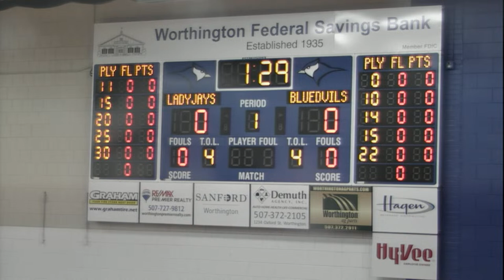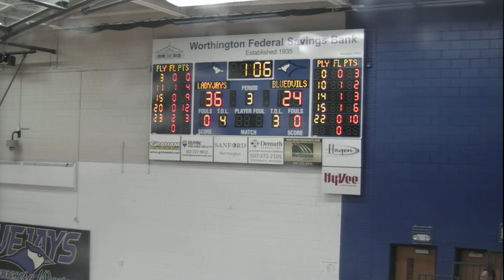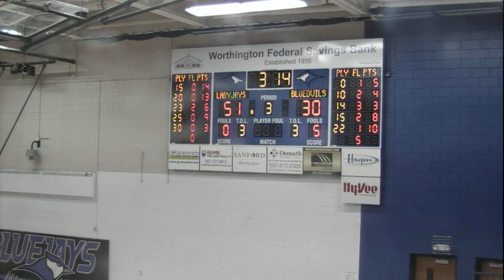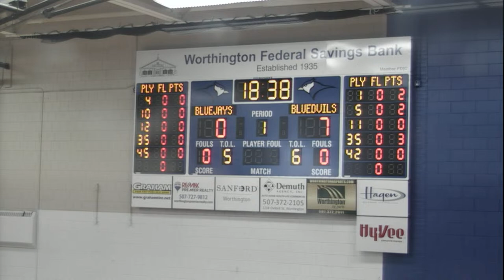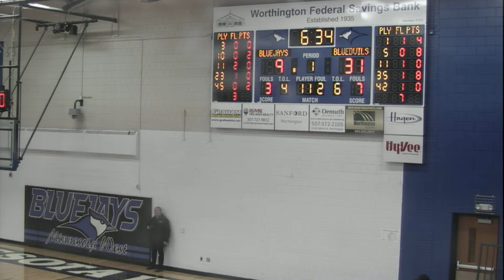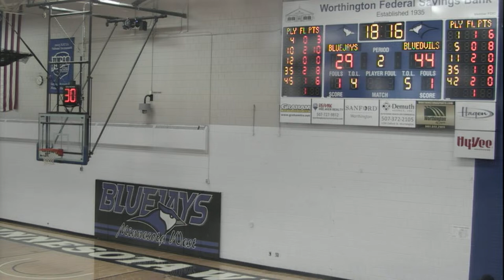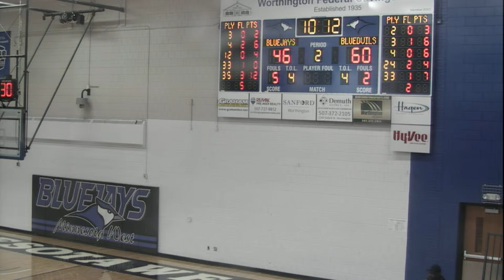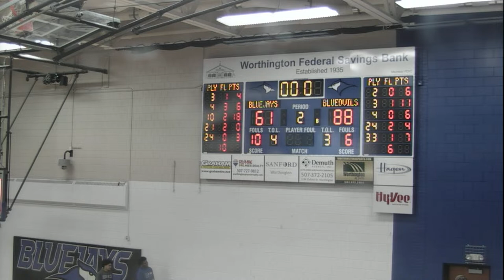Minnesota West basketball vs Riverland Community College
Women 5:30PM
Men 7:30PM